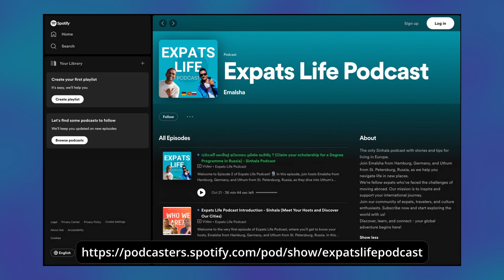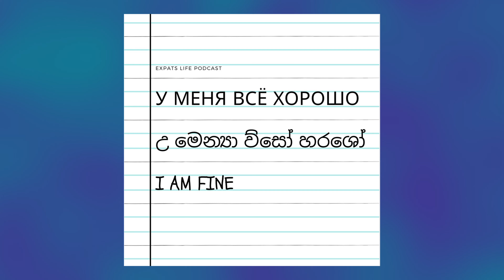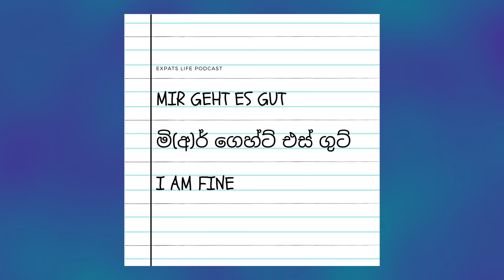This is how German life is different - ජර්මනියට ඇවිත්, පුරුදු වෙන්න වුන දේවල්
Welcome to Episode 7 of Expats Life Podcast! 🎉

In this episode, Emalsha takes you back to his first days in Germany, sharing stories about the cultural surprises he encountered, from trying new foods to understanding a different currency. He'll also tell you about the language hurdles he faced and unexpected things in Germany. It's a journey of discovery!

Exciting news! You can now catch our podcast on Spotify, making it easier than ever to keep up with our episodes.

Uthum, on the other hand, paints a beautiful picture of St. Petersburg in autumn. You can practically feel the city's magic during this time of the year.

And don't forget our quick language lesson at the end, where we teach you how to say "I am good" in both German and Russian.

Explore the World, One Story at a Time